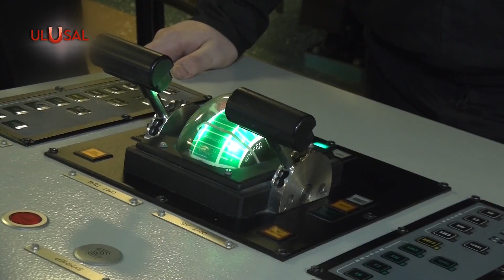Putin “Dünyada benzeri yok” diyerek yeni füzeleri duyurdu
Rusya “Dünyada benzeri yok” dediği yeni füzeleri donanmasına dahil edecek. Açıklamayı Rusya Devlet Başkanı Vladimir Putin, yaptı. Putin, "durdurulamaz" denilen Zirkon hipersonik kruz füzelerinin birkaç ay içinde Rus donanmasında kullanıma hazır olacağını açıkladı.